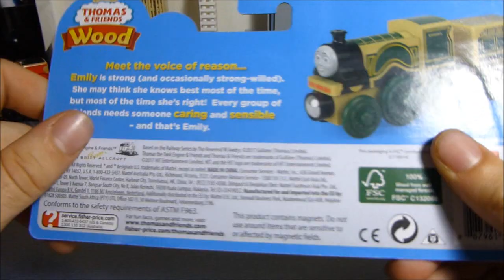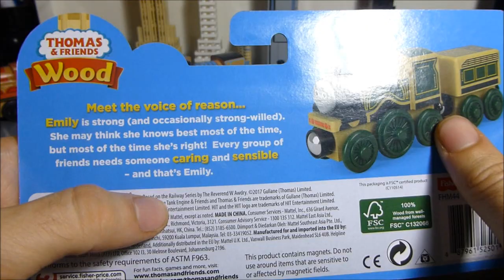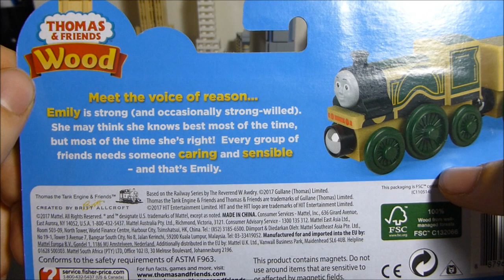Thomas Wood Emily Review: Still Not Bigger?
Excellent Emily is here... but that bio is strange, don't you agree?
Thomas Themes Remixes by 4501GreenMikado AKA Seth Cvengros